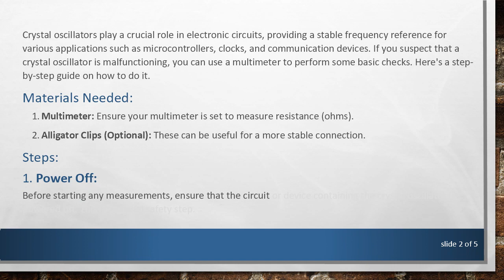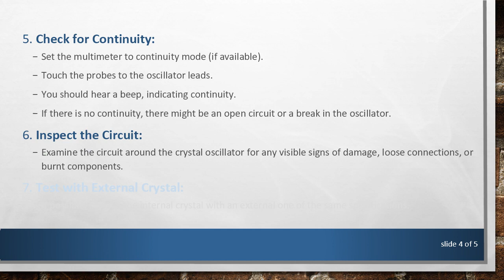How to Check a Crystal Oscillator Using a Multimeter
Learn how to check the functionality of a crystal oscillator using a multimeter. This guide provides step-by-step instructions to help you troubleshoot electronic circuits effectively.

Crystal oscillators play a crucial role in electronic circuits, providing a stable frequency reference for various applications such as microcontrollers, clocks, and communication devices. If you suspect that a crystal oscillator is malfunctioning, you can use a multimeter to perform some basic checks. Here's a step-by-step guide on how to do it.

Materials Needed:

Multimeter: Ensure your multimeter is set to measure resistance (ohms).

Alligator Clips (Optional): These can be useful for a more stable connection.

Steps:

Power Off:
Before starting any measurements, ensure that the circuit or device containing the crystal oscillator is powered off. This is a crucial safety step.

Locate the Crystal Oscillator:
Identify the crystal oscillator on the circuit board. It's a small component usually labeled as "XTAL" or "Y1" and has two leads.

Set Multimeter to Resistance Mode:
Turn on your multimeter and set it to measure resistance. Typically, this is denoted by the ohm symbol (Ω) on the dial.

Measure Resistance:

Place the multimeter probes on the leads of the crystal oscillator.

A functioning crystal oscillator should show a high resistance, indicating that it is not shorted or damaged.

If the resistance is very low or zero, there might be a short circuit or the crystal oscillator could be faulty.

Check for Continuity:

Set the multimeter to continuity mode (if available).

Touch the probes to the oscillator leads.

You should hear a beep, indicating continuity.

If there is no continuity, there might be an open circuit or a break in the oscillator.

Inspect the Circuit:

Examine the circuit around the crystal oscillator for any visible signs of damage, loose connections, or burnt components.

Test with External Crystal:

If possible, replace the internal crystal with an external one of the same specifications.

Check if the circuit functions correctly with the external crystal. If it does, the internal crystal might be faulty.

Consider Temperature Factors:

Crystal oscillators can be sensitive to temperature changes. If possible, try applying gentle heat or cold to observe any frequency variations.

Remember that these steps provide a basic assessment of the crystal oscillator's health. For more in-depth analysis, specialized equipment like an oscilloscope may be required.

By following these steps, you can use a multimeter to perform initial checks on a crystal oscillator, helping you identify potential issues in your electronic circuits.